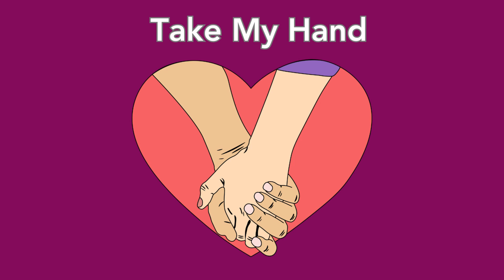Peta-Kaye -Take My Hand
Take my hand song